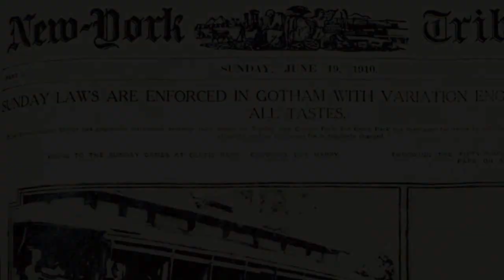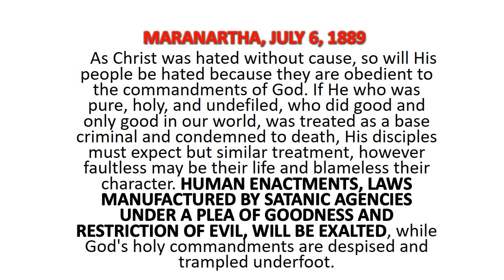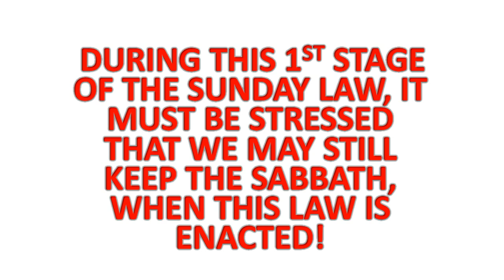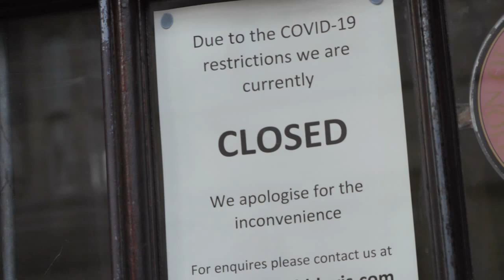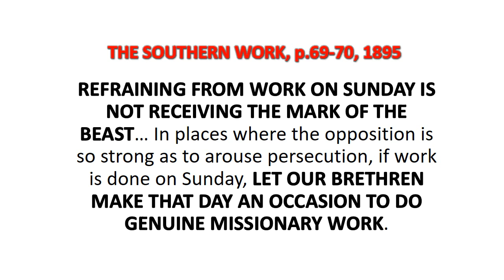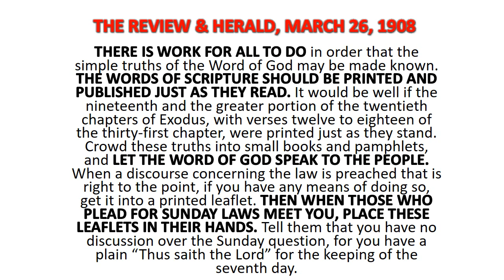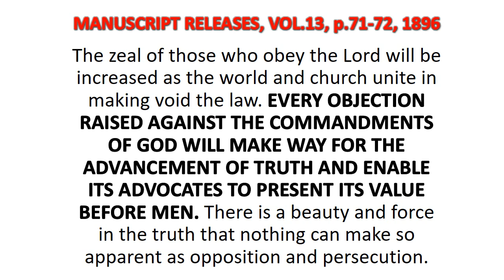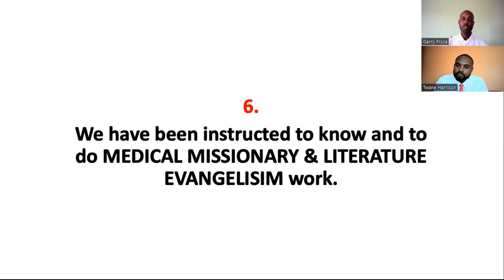THE REAL TRUTH ABOUT THE SUNDAY LAW - PART 2 | THE LAW OF ATTRACTION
Join us for this 4-part 'Live' programme discussion about the Sunday Law. Many SDA Christians have been taught about this up and coming crisis - but has the "Real Truth", been told concerning it? Join us, as we investigate the Bible and  the writings of Ellen G White concerning this very important event which is right upon us.

In this episode, we shall explore the 1st Stage of the Sunday Law called the LAW OF ATTRACTION. We can confidently declare, that the half has not been told regarding this stage. You will be pleased and blessed that you made the time to watch this series, so enjoy and share.

MAY THE FATHER & SON CONTINUE TO BLESS AND KEEP YOU.